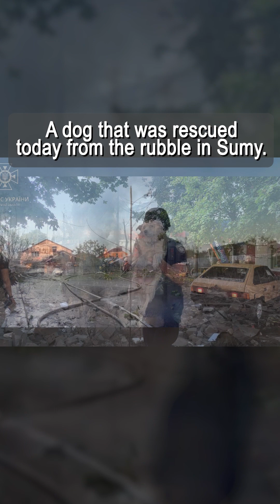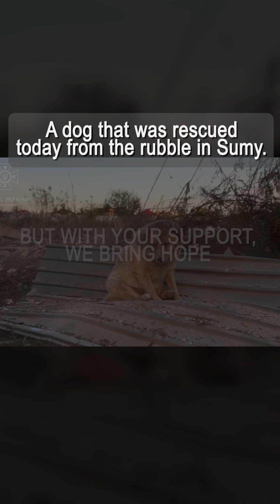New Updates about Situation in Ukraine